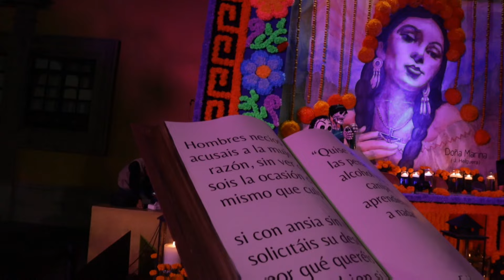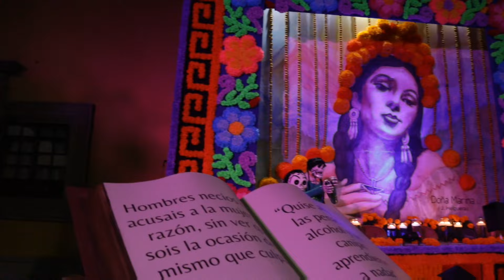Ofrenda en memoria de Mujeres Mexicanas en el Centro de Coyoacán Octubre 2024